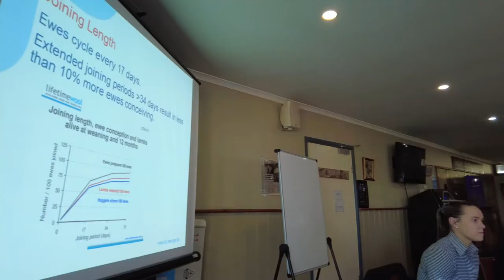Land Services Program — Barney's Lake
The Land Services Program is a two-year program for landholders in Western NSW designed to help participants set and reach their individual goals for their farming operation through training opportunities and one on one support specific to their property and aspirations.

Year 1 — participants complete a series of workshops to get a holistic view of their operation and identify areas of improvement to work towards throughout the program.

Year 2 — participants receive a $10,000 training budget, mentoring opportunities and support to implement improvements.

The Program incorporates the areas of agricultural production, business skills, natural resource management and biosecurity within a whole farm planning framework. Find out more about the Land Services Program by contacting Local Land Services